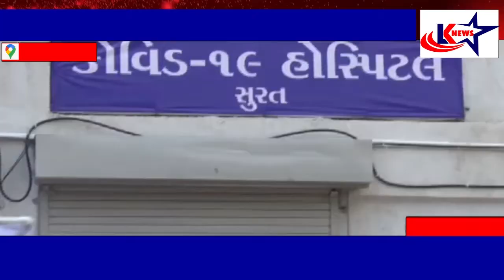સુરત : શહેર જિલ્લામાં પોઝિટિવ કેસની કુલ સંખ્યા 6496 થઈ ગઈ જયારે કુલ મૃત્યુઆંક 249 થયો